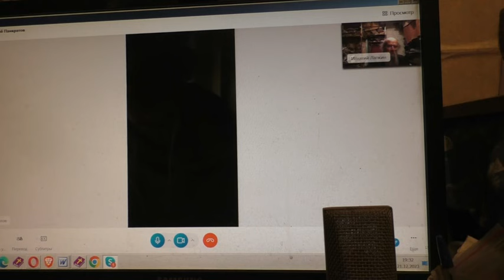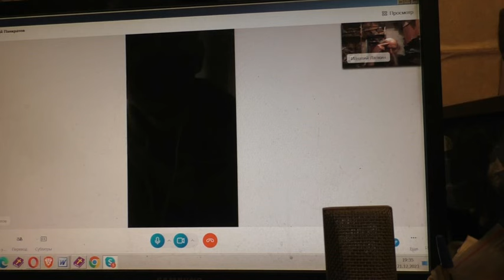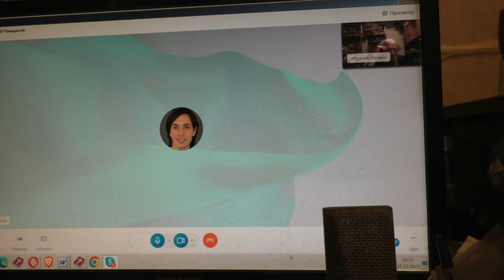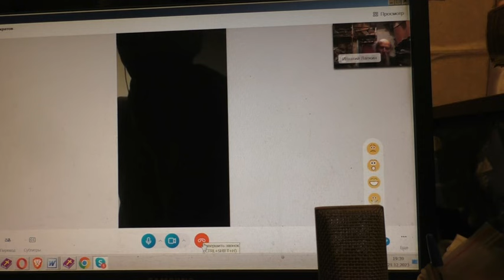Дымная завеса в легкие Зачем же 21 12 2023